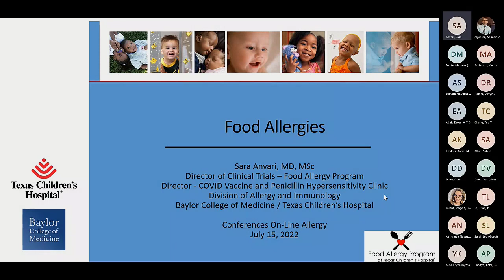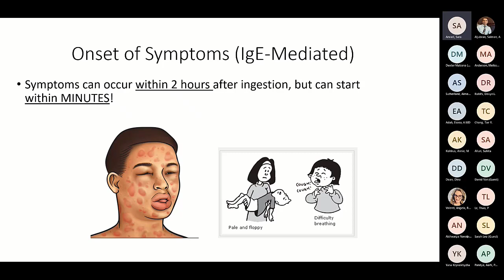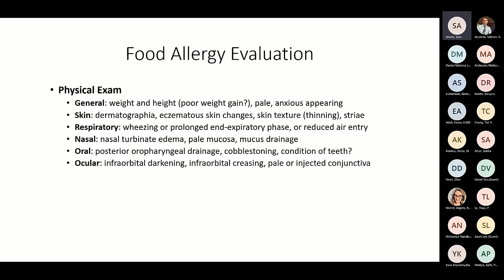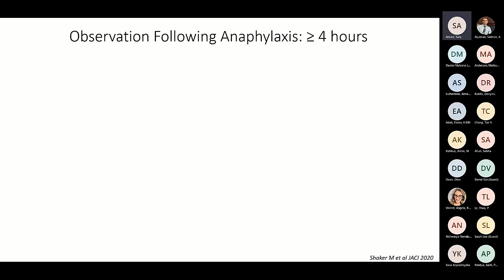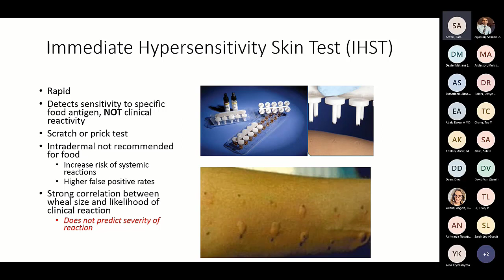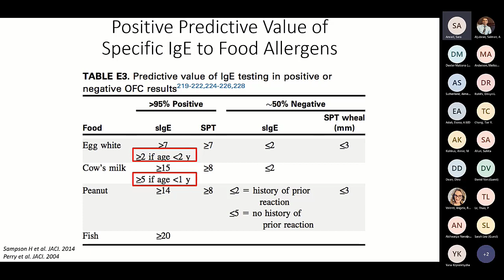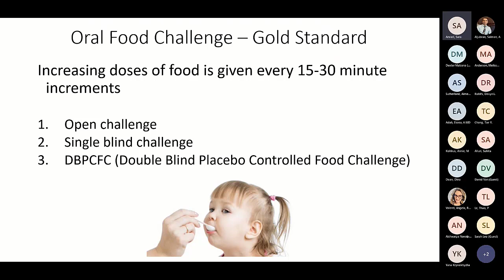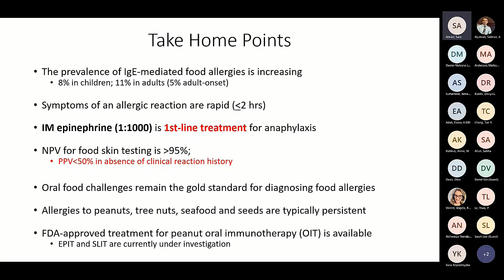Food Allergy (Anvari)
Dr. Sara Anvari discusses the diagnosis and management of food allergy.